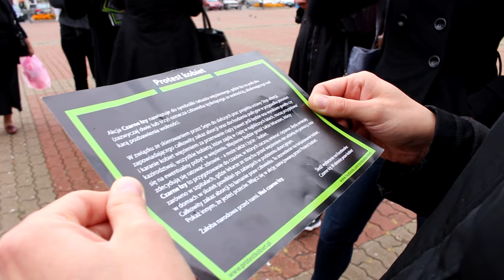CZARNY MARSZ w Łomży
W całym kraju  w tym w Łomży trwa ogólnopolski strajk kobiet pod nazwą „Czarny marsz”. Protest stanowi reakcję na odrzucenie w ub. tygodniu przez Sejm obywatelskiego projektu, który liberalizował przepisy dot. aborcji, oraz na skierowanie do dalszych prac projektu przewidującego jej bezwzględny zakaz.